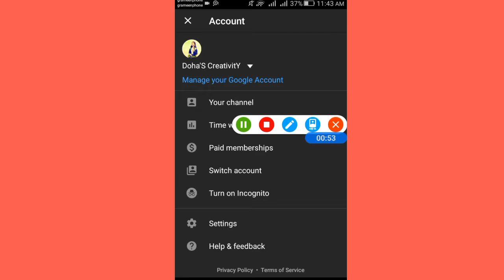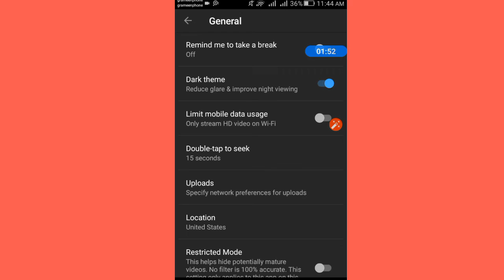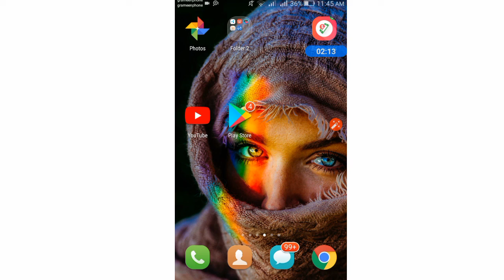How to open dark mod on YouTube. Doha's creativity. technical bristy.Dohas creativity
রিং আইডি থেকে কিভাবে কয়েন ইনকাম  হয় দেখুনঃ-